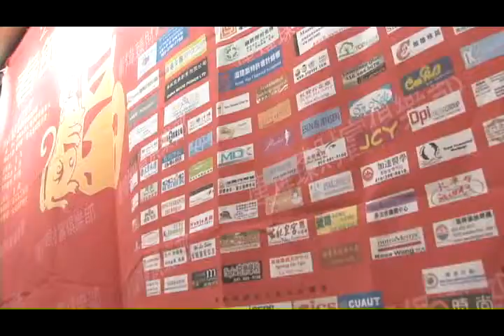2008年加拿大华人春节联欢晚会庆功宴 14